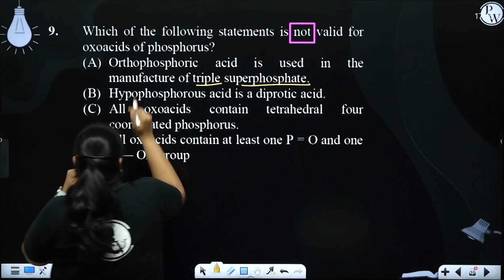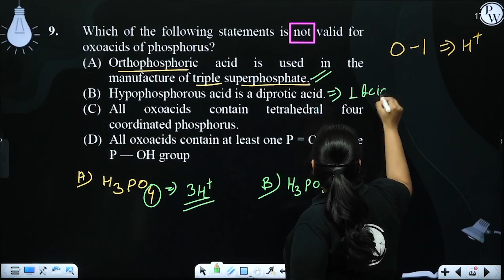Which of the following statements is not valid for oxoacids of phosphorus?&nbsp;....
Which of the following statements is not valid for oxoacids of phosphorus?&nbsp; 📲PW App